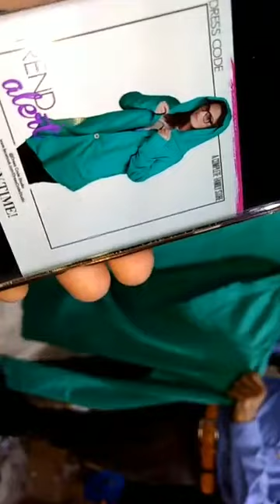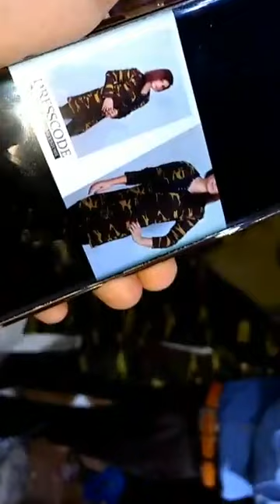Apparel Clearance Sale Live Session 14th Dec 2019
Live with Clearance Sale on Export Quality Clothings